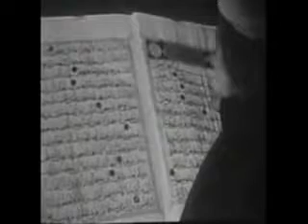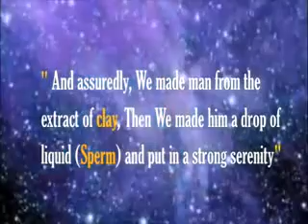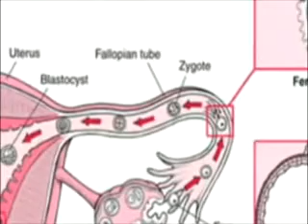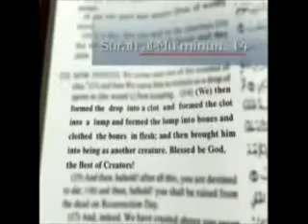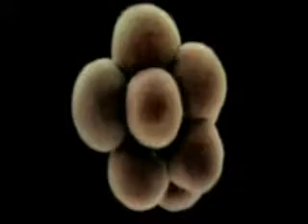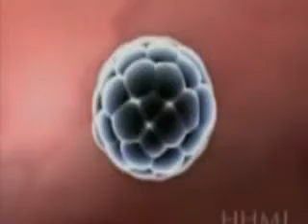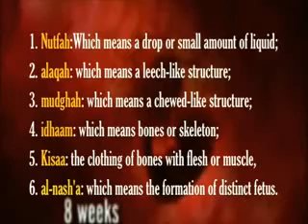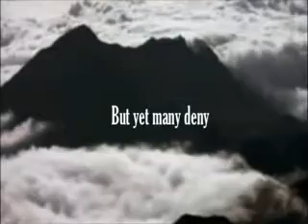The Divine Book Part 6 Amazing Human Embryology In The Quran